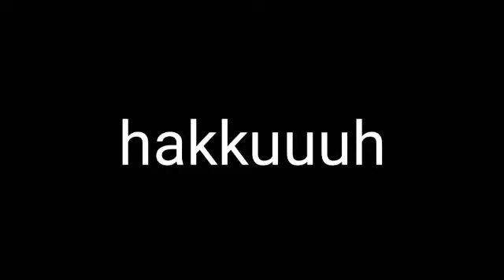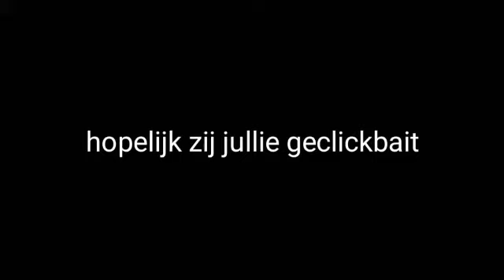WIJ KWAMEN HEM TEGEN